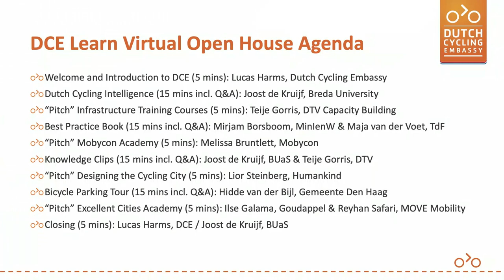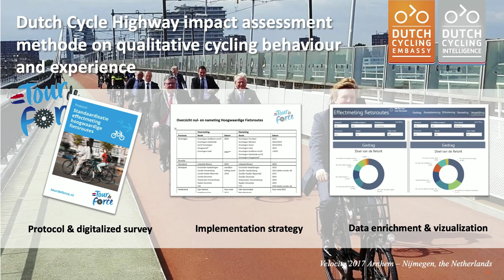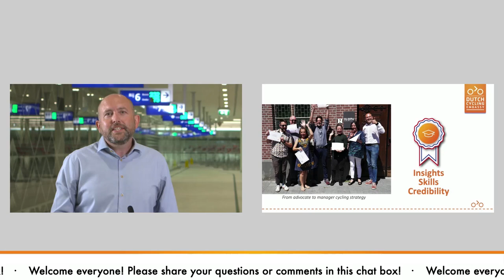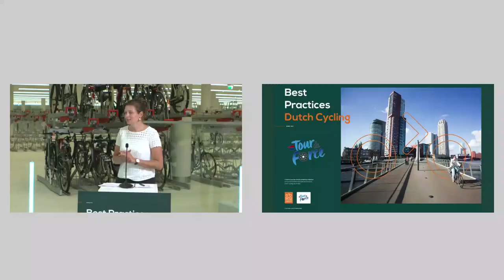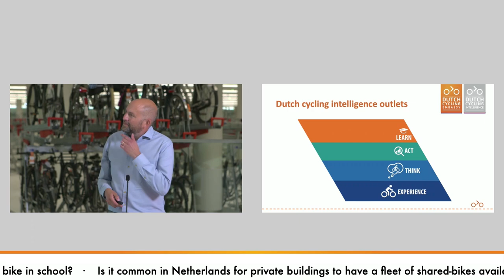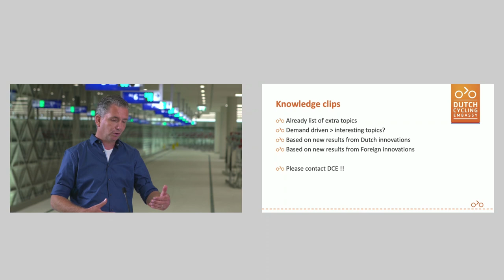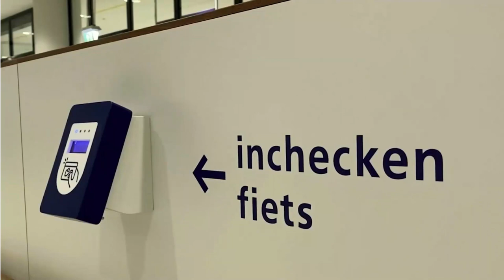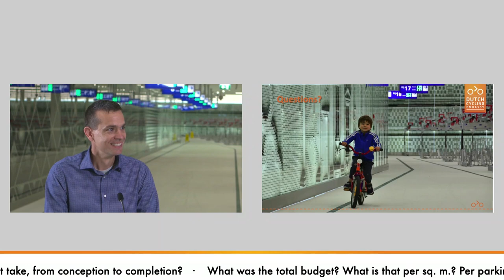DCE Learn: Virtual Open House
On June 10, 2021, we hosted a virtual open house where DCE Learn providers shared more about our educational opportunities and answered questions from the audience. Broadcast live from the bicycle parking at Den Haag Centraal Station, the event also included a guided tour of this spectacular facility. Participants included Breda University of Applied Sciences, DTV Capacity Building, Ministry of Infrastructure and Water Management, Mobycon, Humankind, City of The Hague, and Goudappel Coffeng.